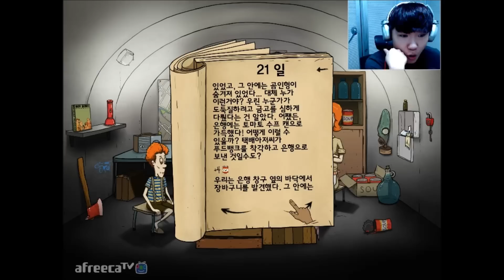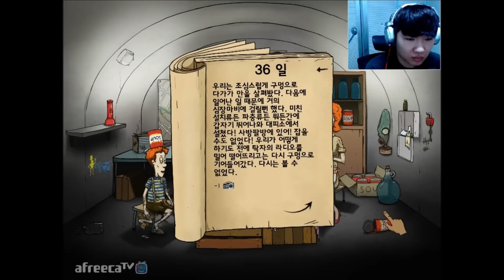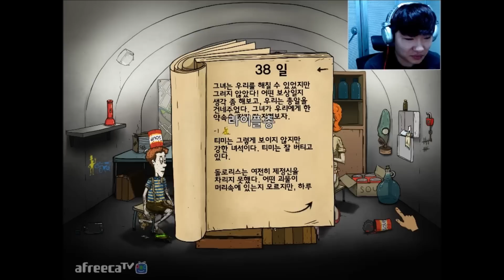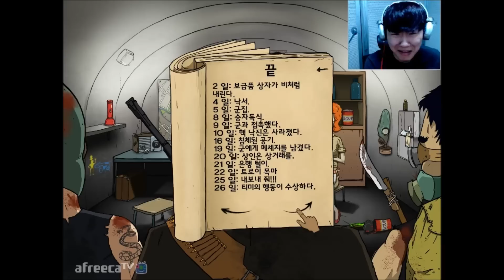[김왼팔]생존게임:60초[2편:111일을버텨라]-빠킹아 도와줘!!!-